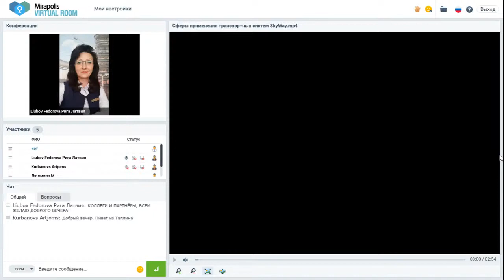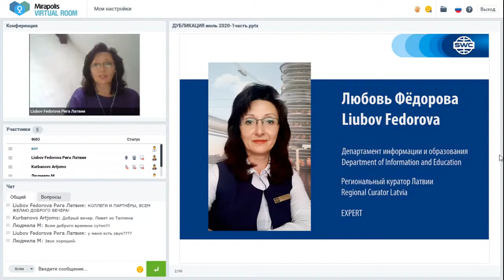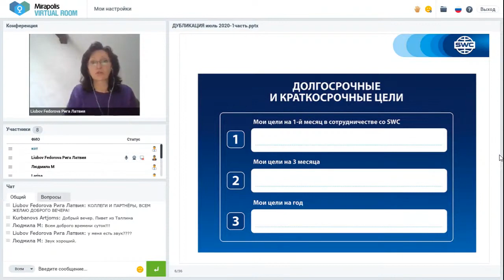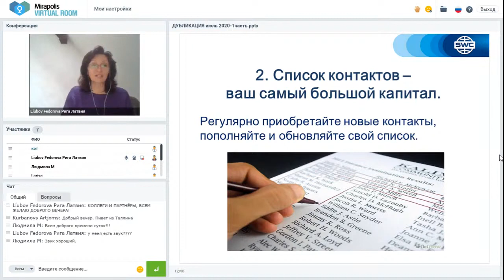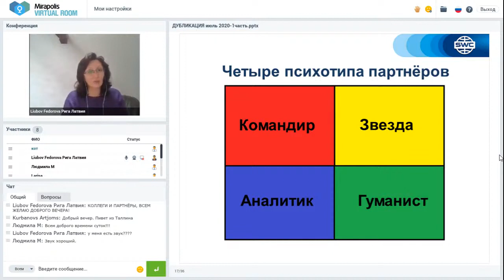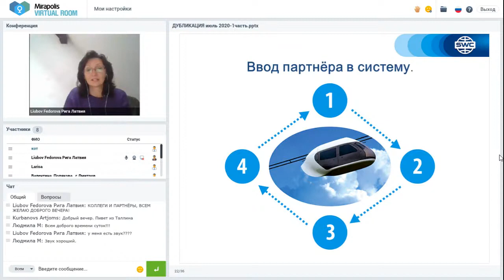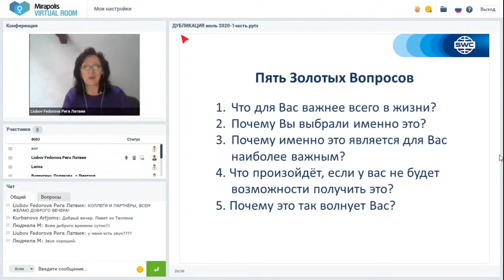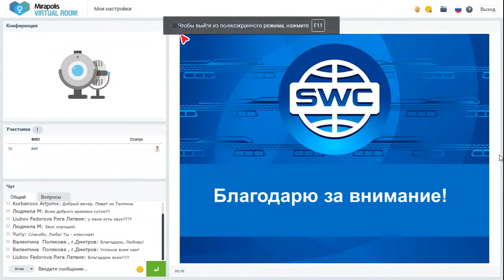13 08 2020 Дубликация система построения успешного бизнеса (Любовь Федорова)